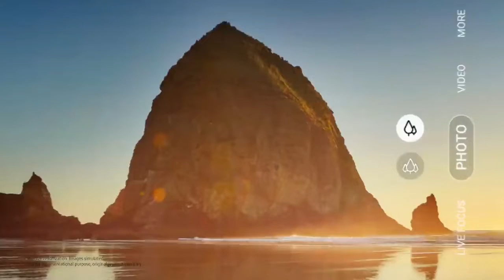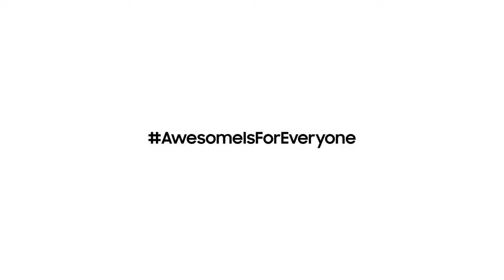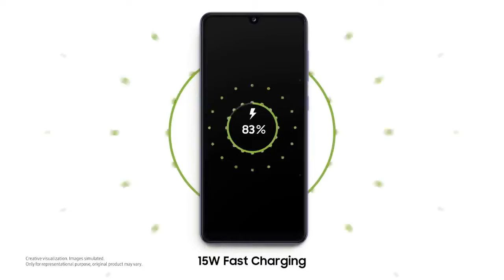Samsung Galaxy A31 at 21,999 - Is it worth to buy? Must watch before buying | AKTecky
Samsung Galaxy A31 is launched at 21,999 Rs. in India. Is it worth to buy or not ?